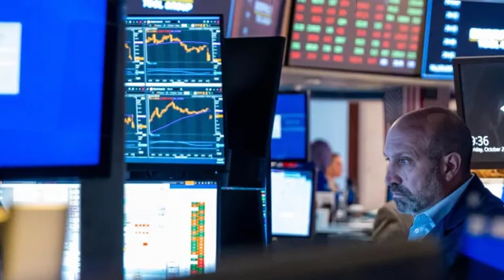A time honored investing strategy is under pressure But don’t panic